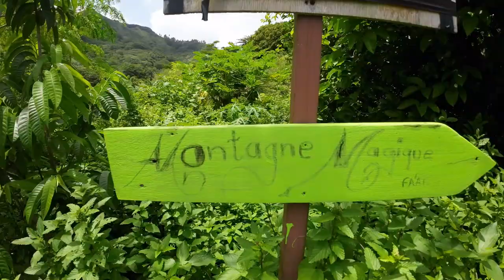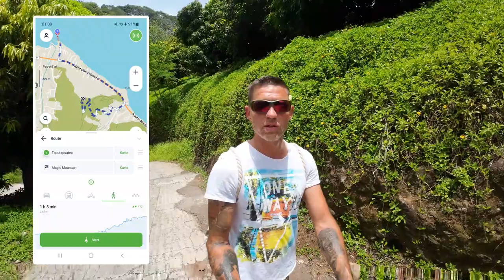Ein Tag auf Morea - Perle der Südsee | weltreise vlog 07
Ich bin in der Südsee angekommen. Morea ist eine Insel, die das Feeling der Südsee richtig verkörpert. Einfach nur schön.

Meine Klamotten:
UF Pro Kampfhose Striker HT
UF Pro® P-40 Classic Hose
UF Pro Hunter FZ Gen.2 Softshell Jacke
New Era Baseball Cap New York Yankees
New Era Los Angeles Dodgers

Du möchtest mich unterstützen? Danke dafür!

Social Media

Mein Equipment

Nikon d610
Hauptkamera: DJI Osmo Action

Nennungen

Intromusic:
audiojungle: Energetic Indie Rock (Music Standart License)

Alle Filminhalte sind Eigentum
von "Adventures Happen“ / Ronny Rohmann